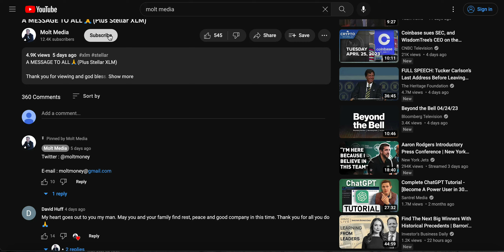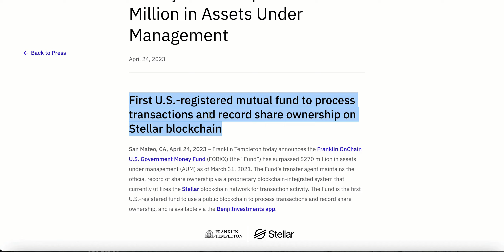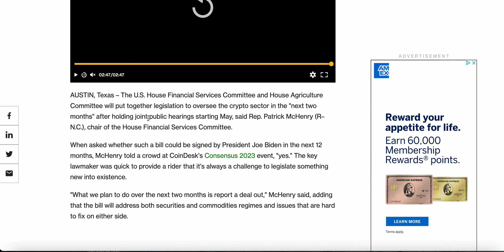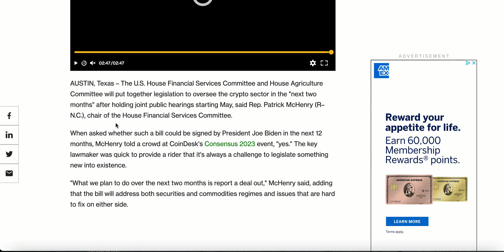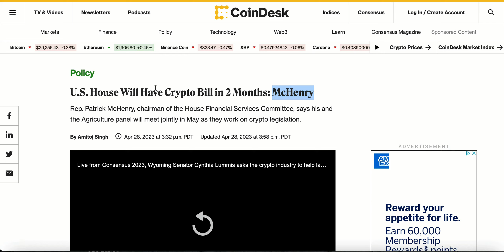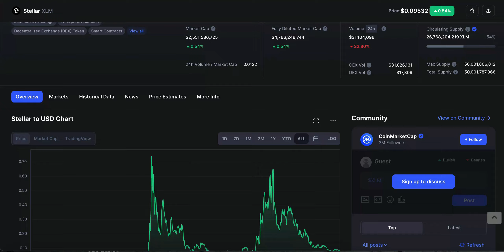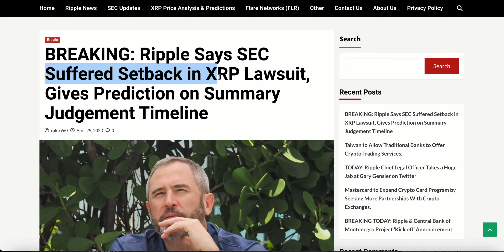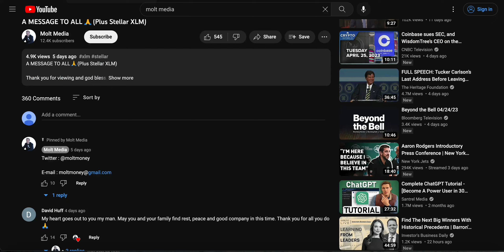STELLAR XLM LUMEN : SUPER BULLISH!! 🚨 (Plus: BREAKING XRP NEWS!) 🔥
🔥 STELLAR XLM LUMEN WILL BE USED GLOBALLY! 🚨 (Plus BREAKING XRP NEWS!) 🔥
none of this is financial advice. I am not a financial advisor. Please do your own due diligence and make your own decisions when researching cryptocurrency is good luck.